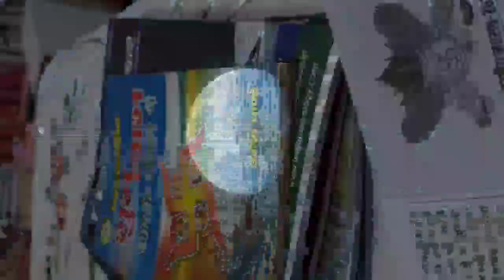grahan kab hai 2023 | sharad Purnima kab hai | chandra grahan date and time in India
sutak me vrat kaise kare
sutak me vat savitri vrat kaise kare
sutak me pashupati vrat kar saktehain
sutak me ekadashi vrat kaise kare
sutak me 16 somvar vrat kaise kare
sutak me janmashtami vrat kaisekare
sutak me teej ka vrat kaise kare
grahan mein vrat rakh sakte hain
grahan mein vrat rakh sakte hain yanahin
chandra grahan mein vrat rakh sakteQ
surya grahan mein vrat rakh saktehain
chandra grahan mein purnima ka vratrakh sakte hain
kya chandra grahan mein purnima kavrat rakh sakte hain
sharad purnima kab se shuru hai
chandra grahan